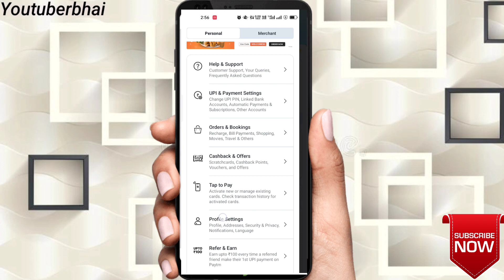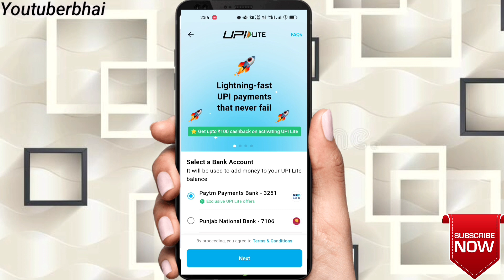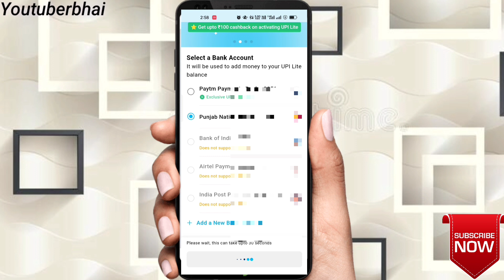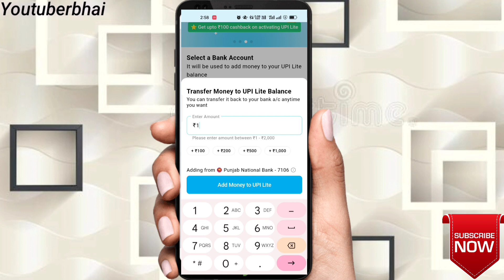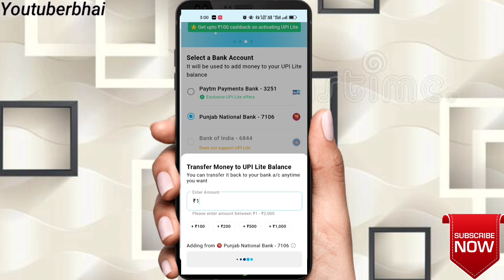Paytm Upi Lite Kya Hai | How To Use Paytm Upi Lite | Upi Lite Kaise Use kare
your Quaris -

upi lite kaise use kare
how to use upi lite
upi lite kaise active kare